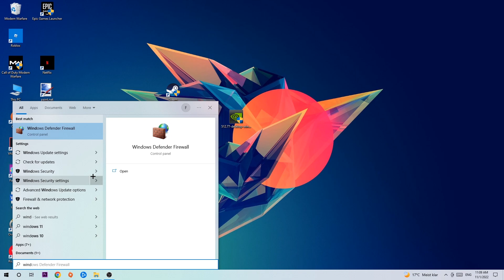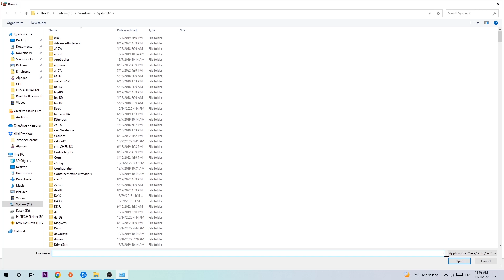The Witcher 3 – How to Fix Black Screen & Stuck on Loading Screen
The Witcher 3 black screen on startup,
The Witcher 3 black screen,
The Witcher 3 black screen on launch,
The Witcher 3 black screen fix,
how to fix black screen The Witcher 3 2,
how to fix black screen The Witcher 3 ps4,
how to fix black screen The Witcher 3 ps5,
how to fix black screen The Witcher 3 xbox,
how to fix black screen The Witcher 3 pc,
The Witcher 3 stuck on loading screen,
The Witcher 3 stuck on loading screen ps4,
The Witcher 3 stuck on loading screen pc,
The Witcher 3 stuck on loading screen fix,